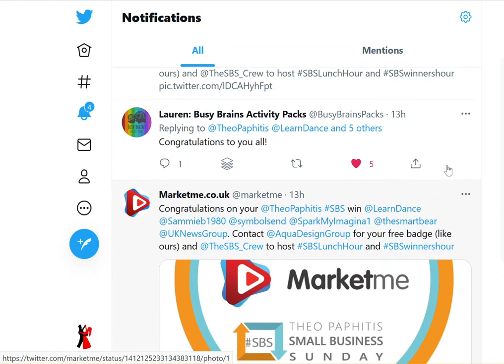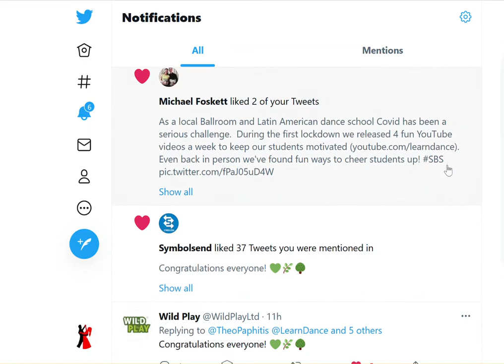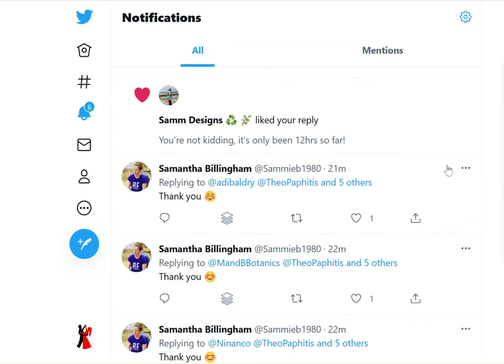What's your Twitter feed like in the 12hrs after Theo Paphitis selects you as a SBSwinner?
So we entered a competition on Twitter, Theo Paphitis hand-picked us as a winner and tweeted out the results to his 0.5m followers.

The results were announced whilst we were teaching, and I couldn't work out why my watch notifications were going crazy at first.

It took me 3 hrs just to make my way through the initial tweets last night, and they've kept on coming!

Rather than trying to count how many tweets, retweets and mentions we received in the first 12 hours since being selected we thought it would be easier just to show you.

Be warned it's 3 minutes long and that's after we sped up our scrolling...oh and they're still coming in!

--- About Learn To Dance ---

Learn To Dance is a Ballroom and Latin American Dance School based in Burnham, Buckinghamshire.

Send us your suggestions of what you'd like to see us release and we'll do our best!

Looking for more personal tuition?  We provide both in-person and streamed lessons and classes.  for more information.